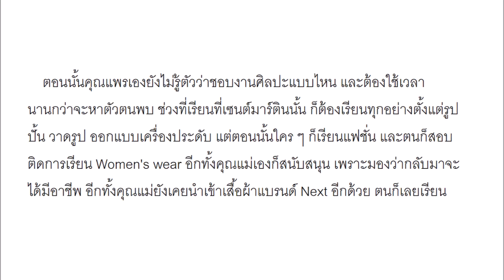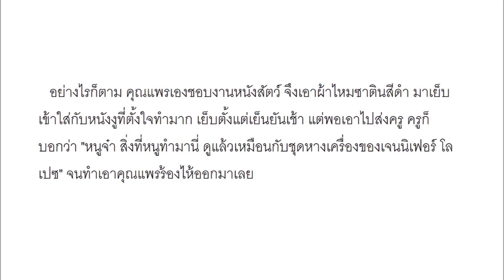คุณแพร เคยโดนครูด่า ชุดที่ตัดเหมือนหางเครื่องเจโล แรงบันดาลใจสู่แบรนด์ Vatanika